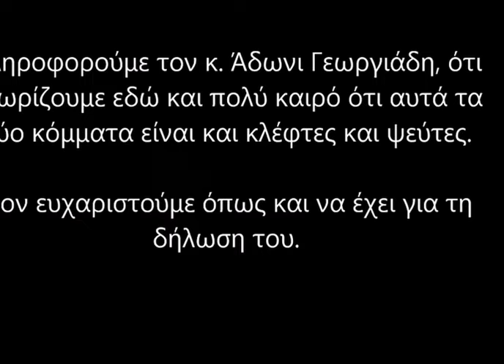Δήλωση Γεωργιάδη “ΠΑΣΟΚ & ΝΔ είναι και ψεύτες και κλέφτες”